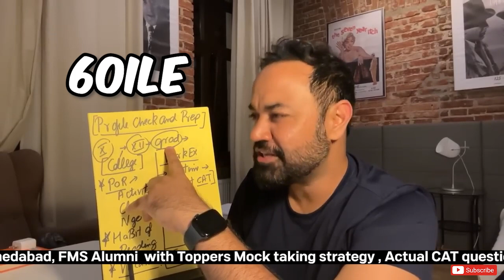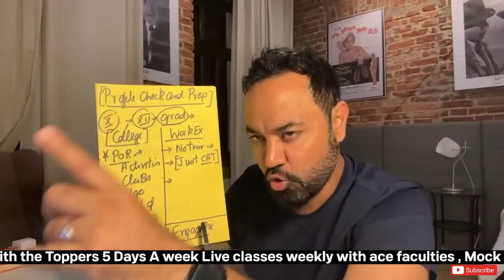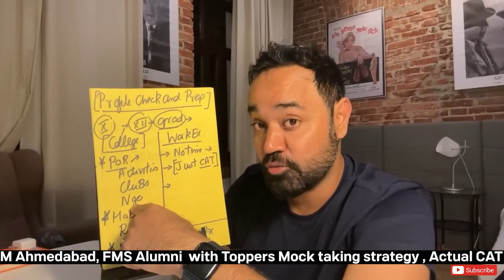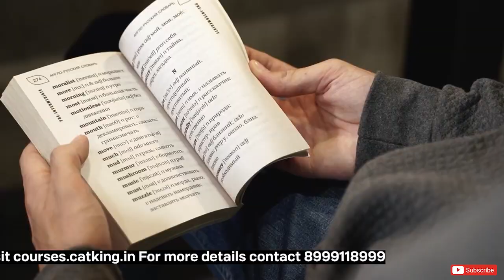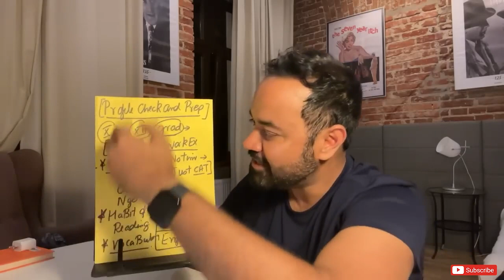Profile Check for MBA Aspirants | Tips for Graduation Student vs Work Experienced | CAT Exam Tips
"Hello सबको!
In this video, hum CAT 2024 के लिए profile check और preparation के बारे में discuss करेंगे, along with कुछ important facts और suggestions freshers और work experienced individuals के लिए। यहाँ पर आपको reading और vocabulary improve करने का importance भी समझाया जाएगा।"

00:00 - Overview
00:14 - Profile check and preparation
00:39 - Advice to graduation students
01:23 - POR - Position and Responsibility
02:54 - Habit of reading
03:31 - Work Experience people